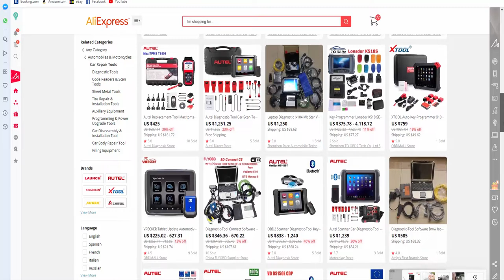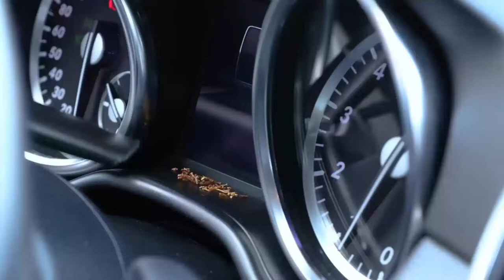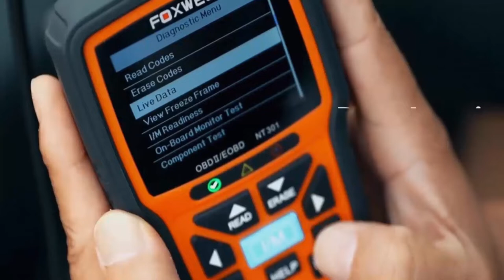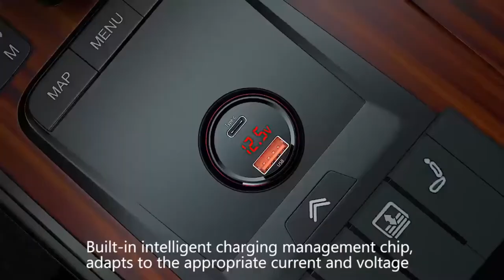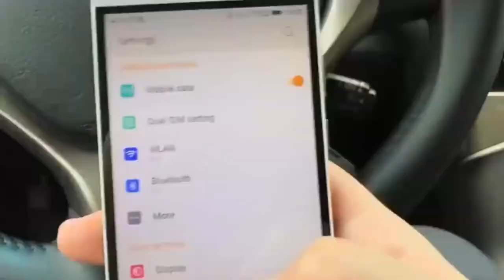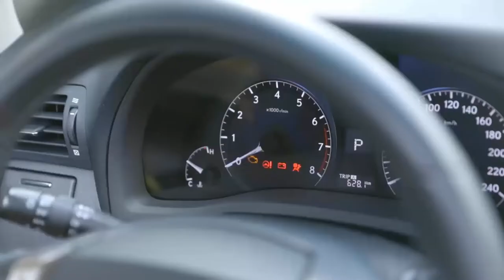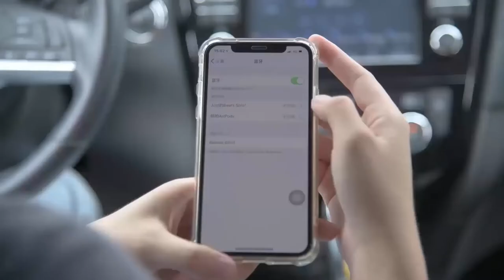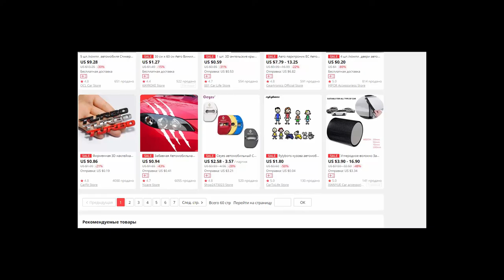НЕВЕРОЯТНЫЕ, КРУТЫЕ АВТОТОВАРЫ НА АЛИЭКСПРЕСС. ПОЛЕЗНЫЕ ВЕЩИ ИЗ КИТАЯ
Другие автотовары:
Видео регистратор автомобиля. Камера для Парковки, Ночьное видение и даже есть Wi Fi
Автомобильный очиститель воздуха, ионизатор. Авто usb для зарядки
Выдвижной Радио, сенсорный экран, Автомобильный gps навигация, видео и многое еще
Автомобильный стерео плеер, радио, Поддержка заднего вида и видео все вместе